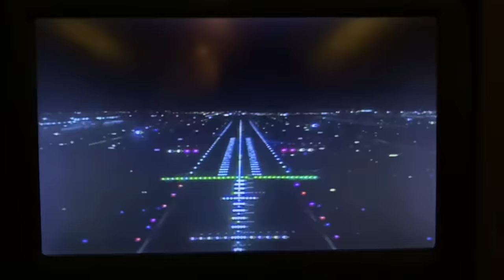ALHAMDULILLAH ❤️ FAMILY K PASS POHONCH GAYA🥹